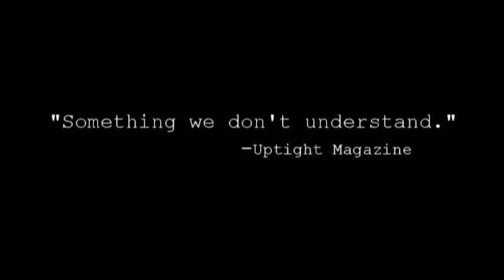ZeroCliff promo - This Summer...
Summer 2013

*The music used is not from Zero Cliff*
*Beginning footage from "mediascopology.mov" found on Archive.org*